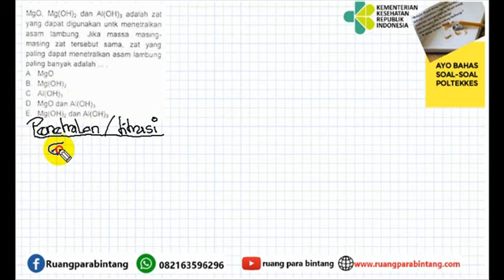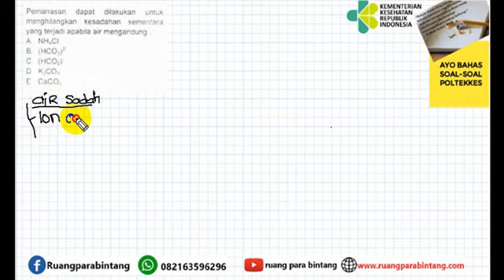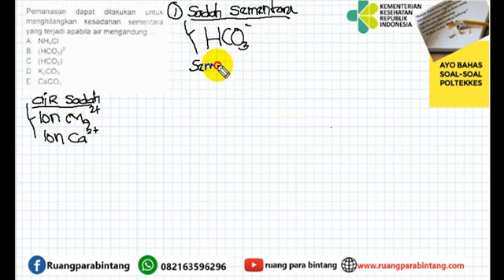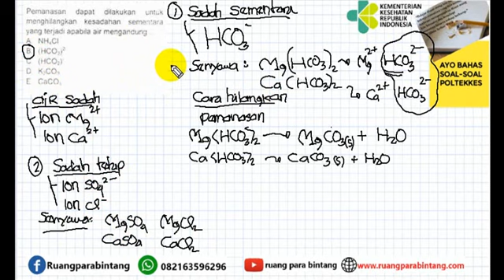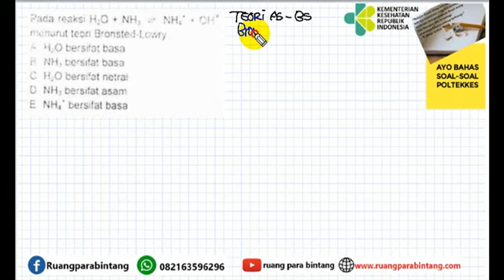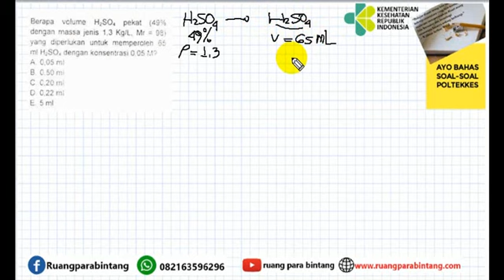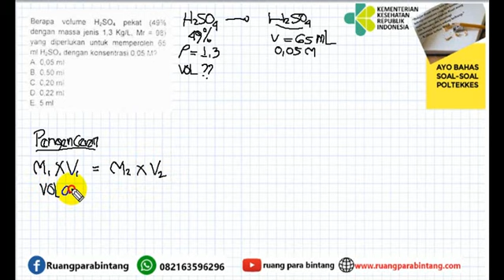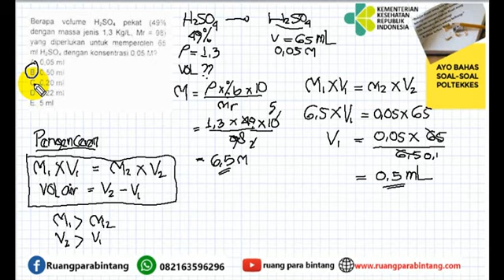Pembahasan Soal Prediksi SIMAMA POLTEKKES 2021 -Soal Sipenamru 2013 Bidang IPA KIMIA Part-1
Kali ini kita akan membahas tentang:
IPA kimia tahun 2013, silahkan dibahas kembali videonya

Gabung di telegram:
PETARUNG POLTEKKES 2021
Grup ini adalah dikelola Chanel Youtube ruang para bintang dengan blog

Grup ini fokus memberikan info tentang PTN khususnya SIMAMA POLTEKKES 2021
Ingin ikut bimbel online,silahkan daftar